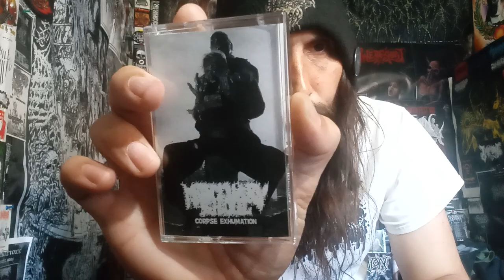Slurping With Schnell Episode II: AHA- Sparking Water (Blueberry+Pomegranate)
Slurping With Schnell: AHA- Sparking Water (Blueberry+Pomegranate)

DEATH METAL, AND SPARKLING WATER? YEAH LETS GET OUR HEALTH ON!!

AHA (A COCA COLA COMPANY)
BLUEBERRY +
POMEGRANATE

AHA sparkling water, two big flavors in one sparkling water. Try AHA Blueberry + Pomegranate, a renewed sense of hydration. Grab yours today.

Try the renewing taste of AHA Blueberry + Pomegranate sparkling water

No Sweeteners, no sodium, no calories

Naturally flavored + other natural flavors

One of ten unique flavor duos

Nutrition Facts
Serving size
1 can

Calories

0

% Daily Value
Nutritional Composition

% Daily value per serving

Total Fat 0mg
0%
Sodium 0mg
0%
Total Carbohydrate 0g
0%
Total Sugars 0g
Protein 0g
INGREDIENTS
CARBONATED WATER, NATURAL FLAVORS

Mortuary Ghoul- Corpse Exhumation